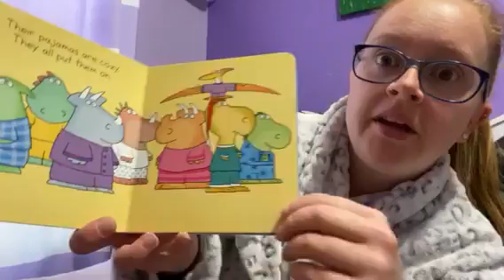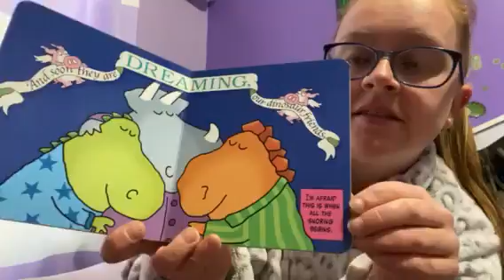Dinosnores by Sandra Boynton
Enjoy a bedtime story with Ms. Brittany!